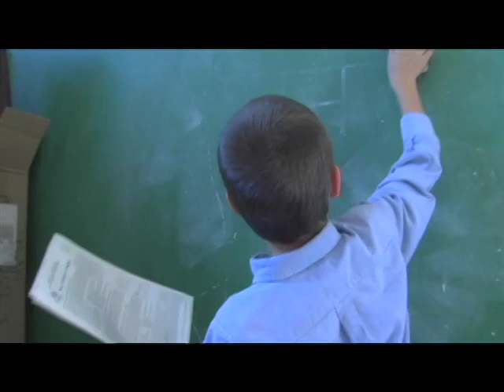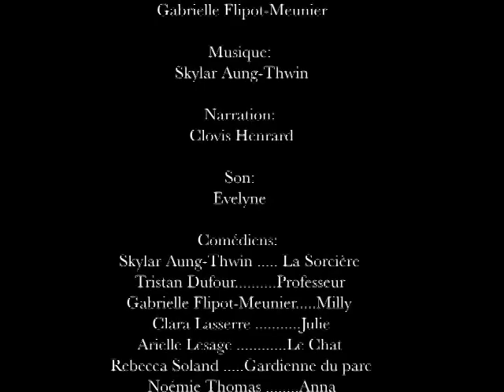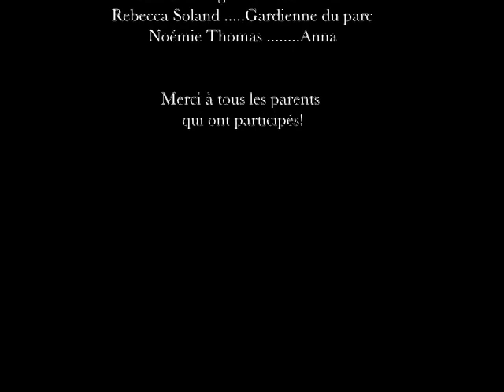La Potion Malefique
La Classe D'Elourdes